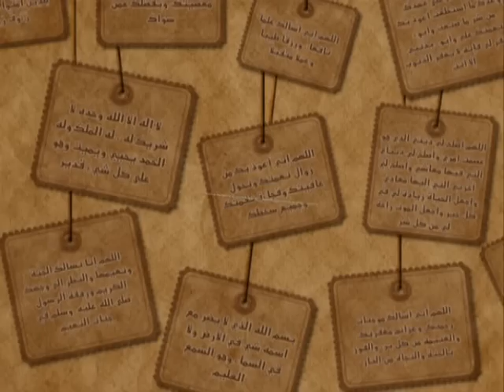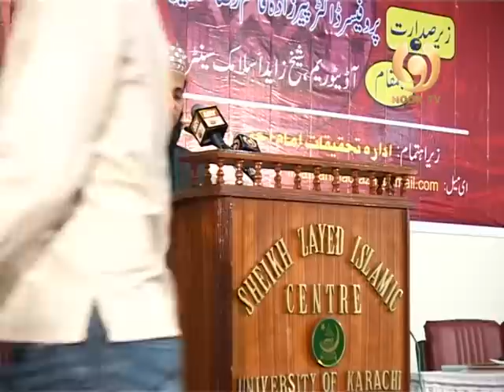Imam Ahmad Raza Conference 2011 1 of 5